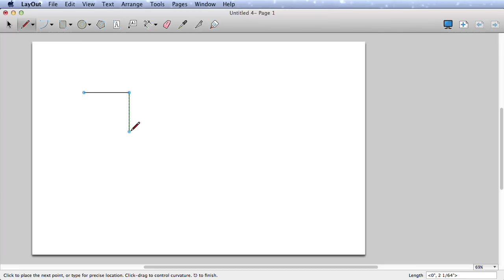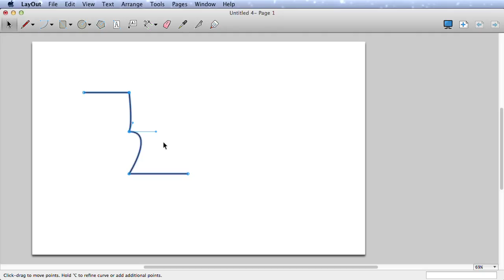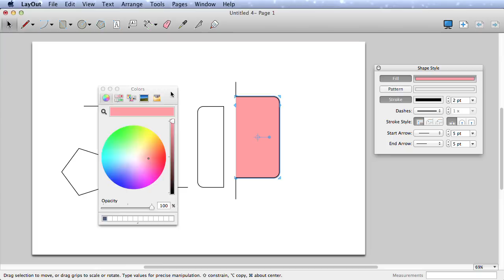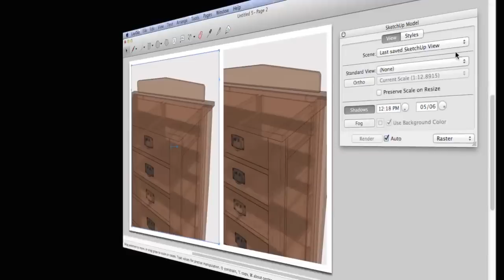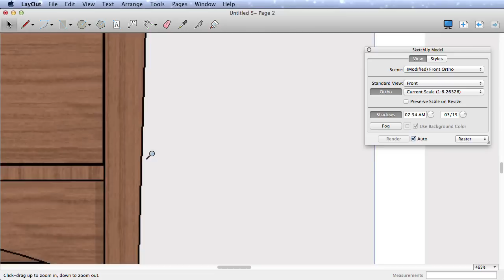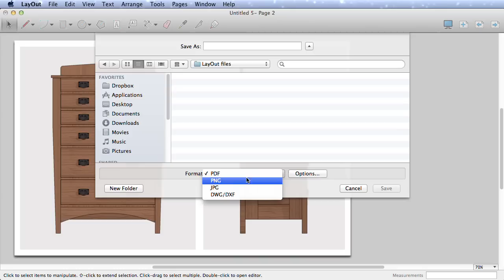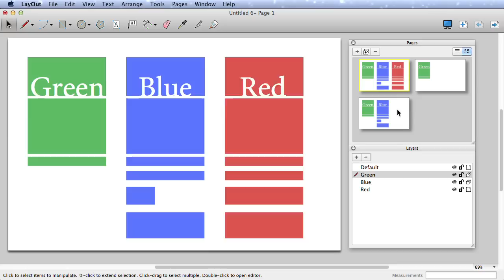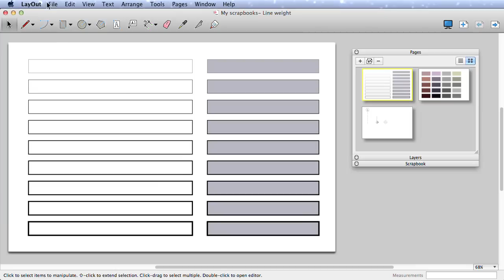LayOut Tips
In this video we look at more of the available tools in LayOut. We share tips for the drawing tools, use of SketchUp models, pages and layers, scrapbooks, and much more!